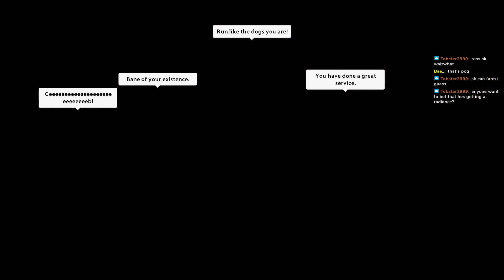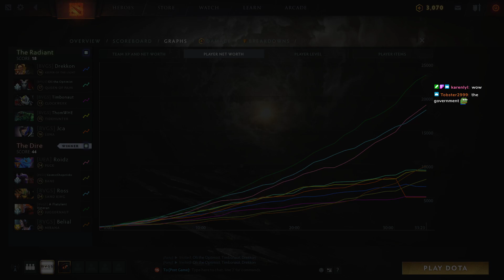BVGS Dota 2 Inhouse #50: The Bane Of My Existence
Dota 2 inhouse game casted by myself and Karenlyl.

Radiant:
Oli the Optimist [Captain]
Timbonaut
ThomWHE
Jca
Drekkon

Dire:
A Flatulent Veteran [Captain]
Roidz
CosmicChopsticks
Belial
Ross